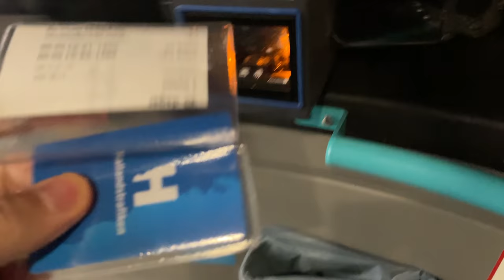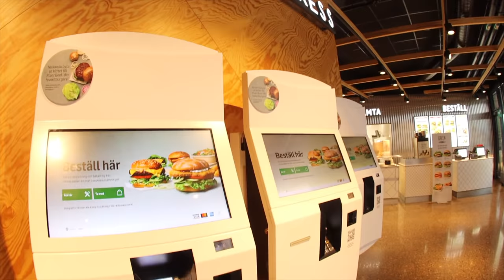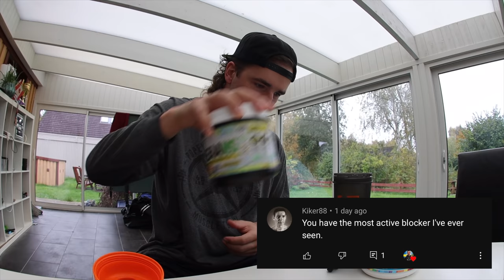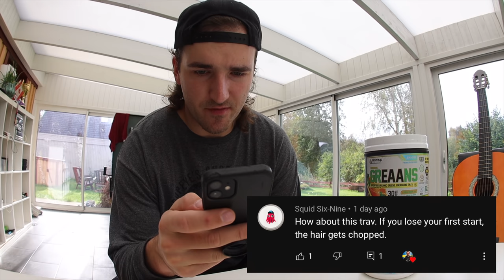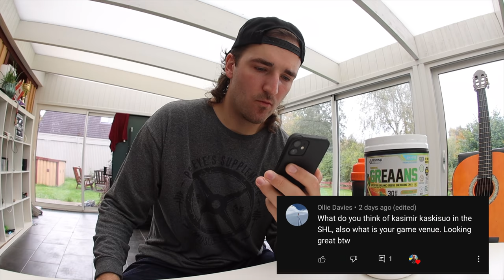.933 SV% Preseason | Life in The Minors of Pro Hockey Ep 10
We are 2 days away from my season debut but when you move away for months on end, whether it's for hockey or anything else you start to miss the people that give you purpose in life. That said, I miss my family a lot and they are why I do this

00:00 Intro
00:07 How do you do it
00:32 Honest assessment of my last game
01:12 Practice 1
02:04 You're a loser
03:02 This is DISGUSTING
03:26 My workout for the week
04:00 Water Slide
04:24 Derek Bujan's Goalie Coach Assessment
04:48 Pasco Valana's Goalie Coach Assessment
05:38 Goalie Session
08:14 MAX Halloumi Burgers
09:00 Miss My Mom and Dad
10:52 Band on My Mask
11:35 Practice 2
12:52 Kanelbullar Day
13:35 Q&A (submit your questions in comment section below to appear in future videos)
18:36 Outro